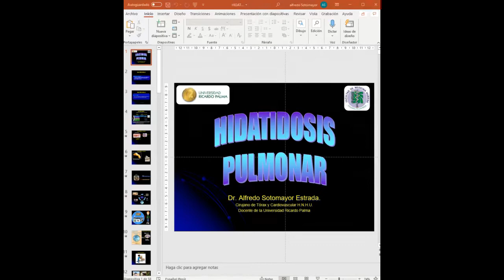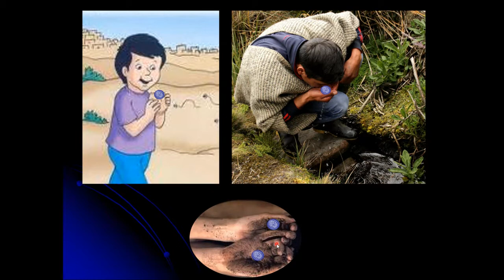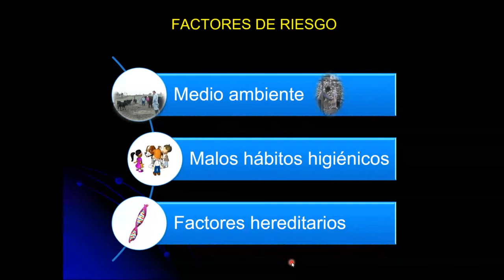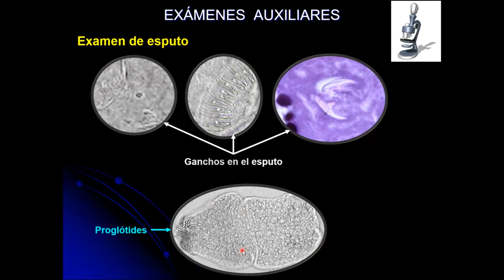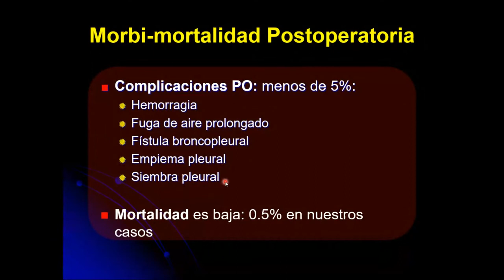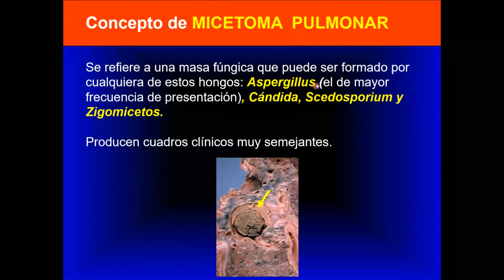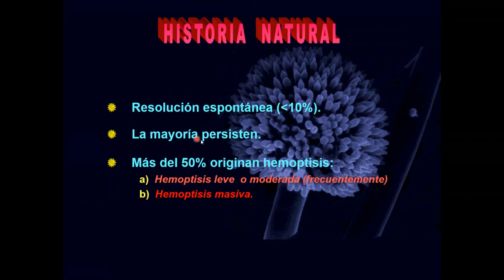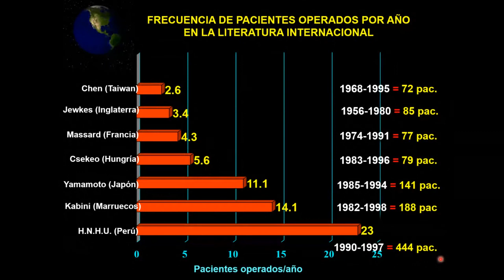TORAX Micosis Equinococosis Hidatídico Pulmonar